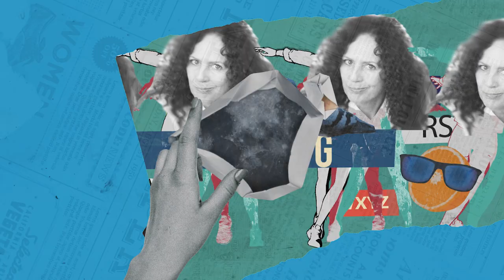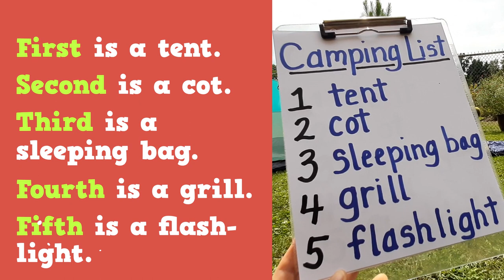Liteya 15: Kosala camp to kozala na loyi libanda ezali mini?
What is camping?

See the Let's Learn English with Anna series on our website in English